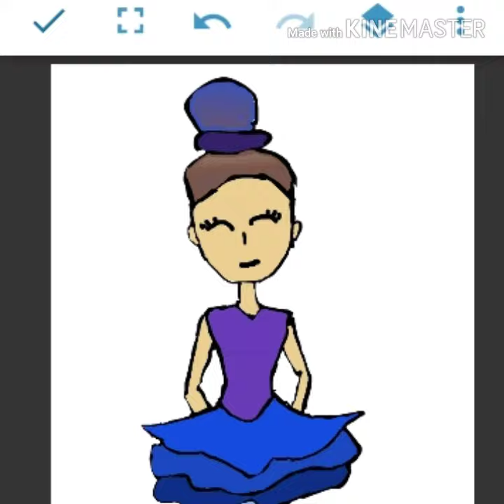All my undertale p. / Все мои рисунки андертейл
Here I show all my pictures that I drew and I think I might getting better
Здесь я показываю все мои картинки что я нарисовала и я думаю я все становлюсь лучше и лучше

Video made with: KINEMASTER